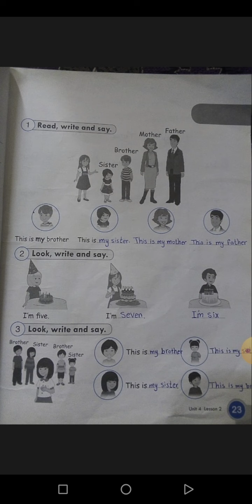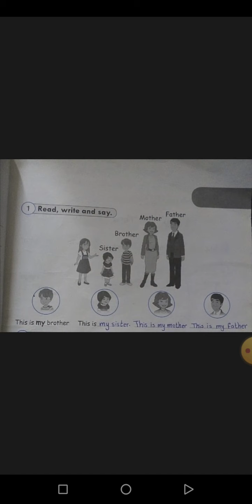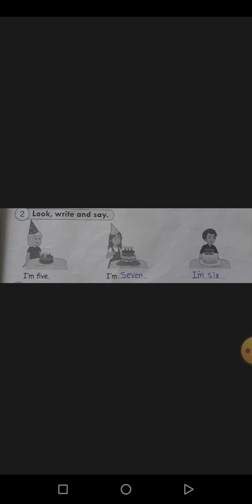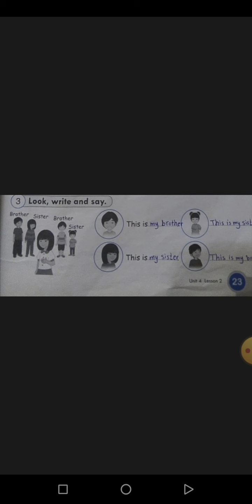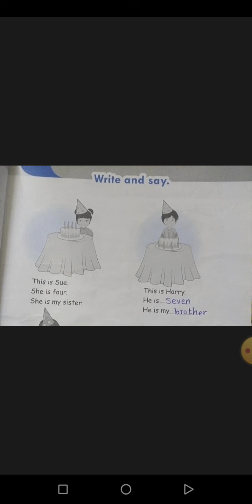الصف الاول ..E.. الكتاب غير الملون ص ٢٣-٢٤-٢٥..روضة ومدرسة أكاديمية العزيز النموذجية.